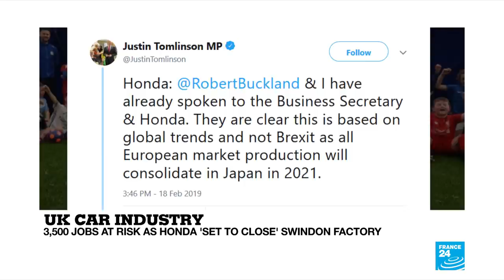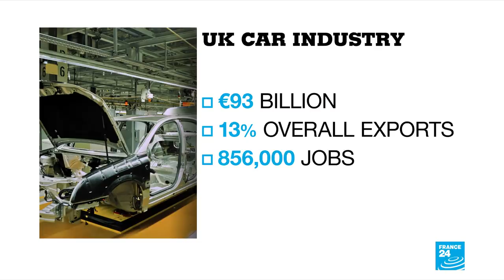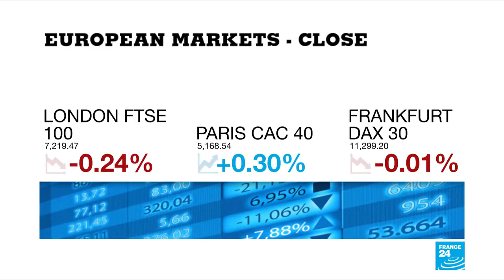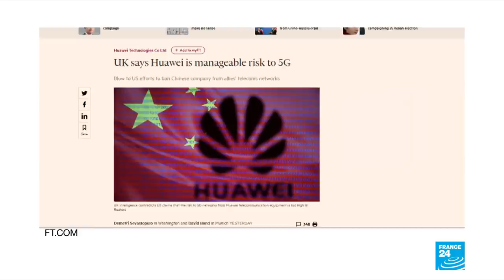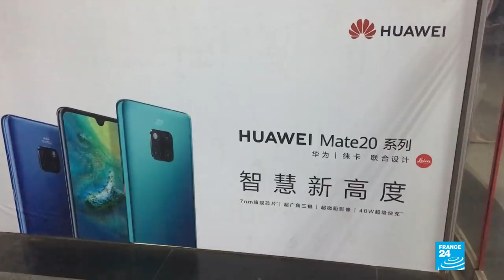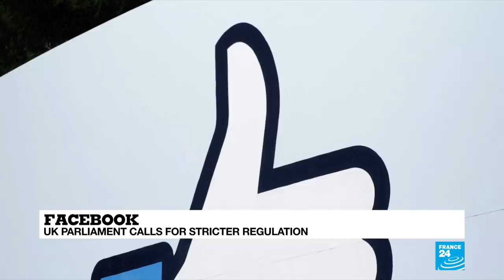Honda 'set to close' factory in Swindon, UK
The UK auto industry is bracing for more upheaval, as Honda reportedly prepares to shut down its factory in Swindon. 3,500 workers could be affected by the move. Also in the show - Huawei gets a boost, as Britain declines to ban its technology, and Nigerians count the cost of delaying Saturday's presidential election.